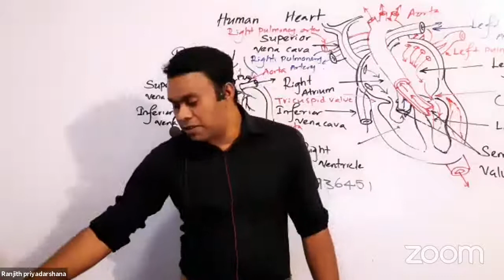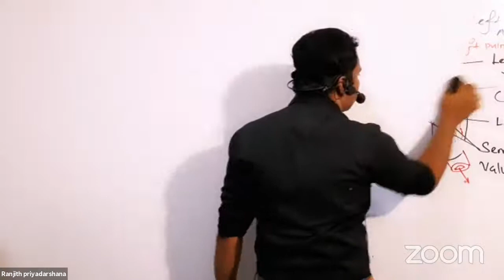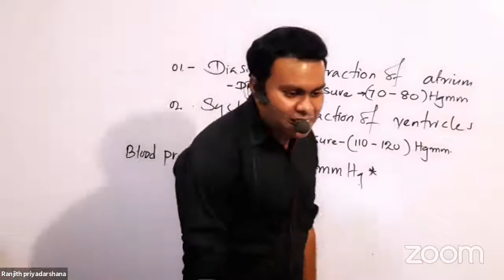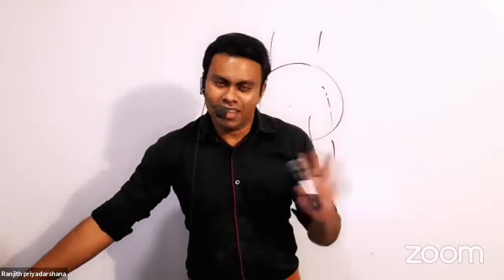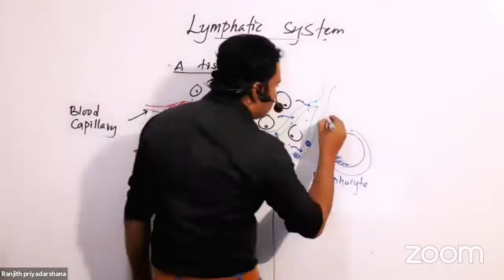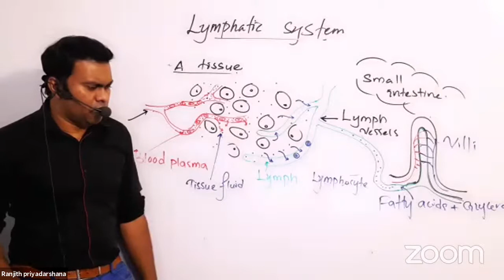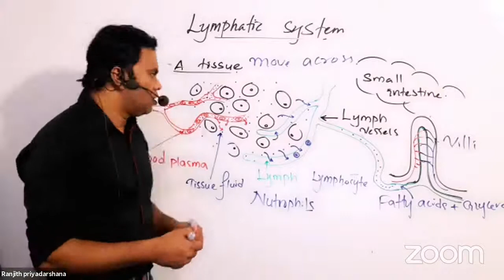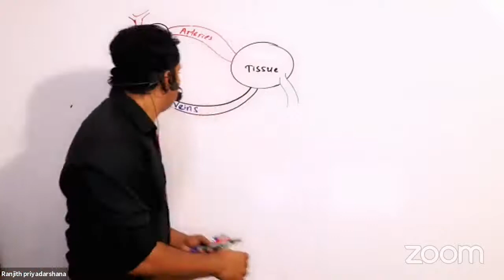Grade 11 Systems - lymphatic system session 01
දුවේ පුතේ සබ්ටයිටල්ස් ඔන්කරගන්න. Dear students switch on subtitles ... thank you.
this is a the  recording of a live Zoom online class. Uncut Unedited
මෙම චැනලය තුල සියලුම පාඩම් අන්තර් ගත වුවත් දරුවන්ගේ පෞද්ගලිකත්වය රැකෙනු පිණිස සියල්ල පබ්ලික් අවස්ථාවේ නොපවතී (සියල්ල ඔබට නොපෙනේ). ඔබේ දරුවා අපගේ වට්ස්ඇප් සමුහයට ඇතුලුවූ පසු සියලු වීඩියෝ නැරඹීමට හා සජීවී පංති වලට සහභාගීවිය හැක.
send me a whtsapp msg including
-Name of the student
-Grade
-and school
-you have to call me before the participation as a confirmation call just to see whether you are really astudent.